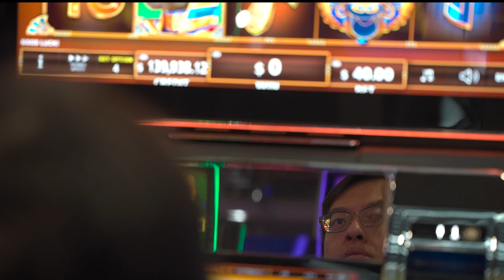What they say: Everi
Victor Newsom, Senior Vice President, Product Management, Casino Solutions at Everi Holdings Inc, unravels their positive journey with Worldpay during their transition from land-based to digital.

Learn the importance of timely infrastructure and services to provide a good customer experience and hear Victor’s opinions on the future of Gaming.